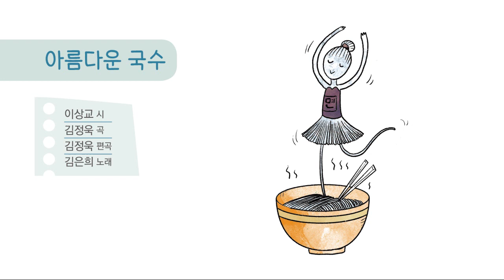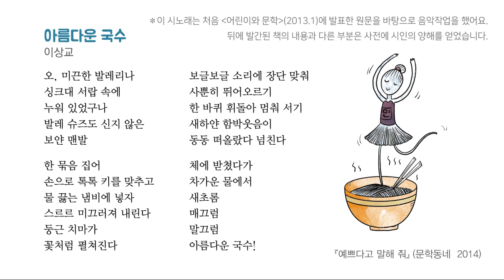아름다운 국수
이상교 시  김정욱 곡
김정욱 편곡  김은희 노래

계간 동시YO 2021 가을 통권7호 특집